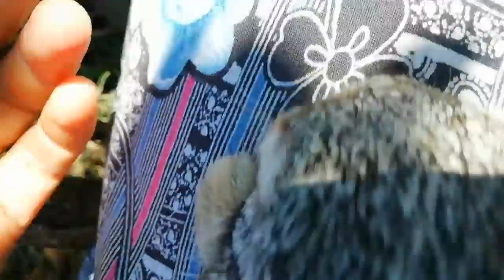bahce de calısdık 🤩